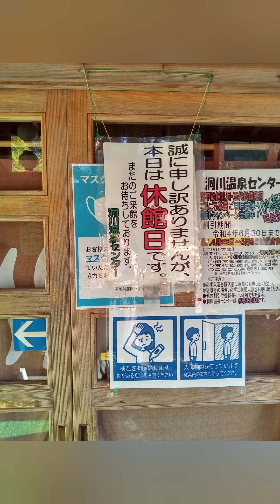久々の洞川温泉😀